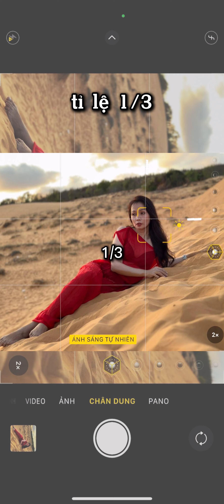Muốn xin típ chụp ảnh trên cồn cát chứ gì, coi Sam càn quét skill cho nè.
Tham khảo các khoá học Online và Offline của Sam Nguyễn tại